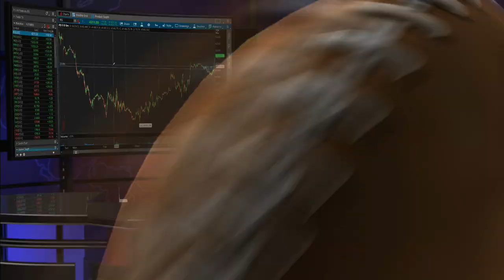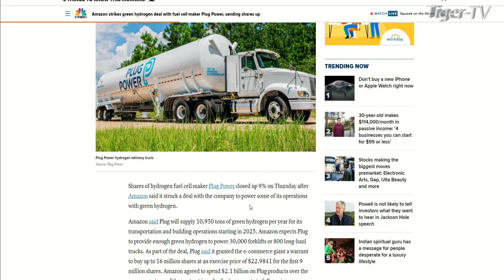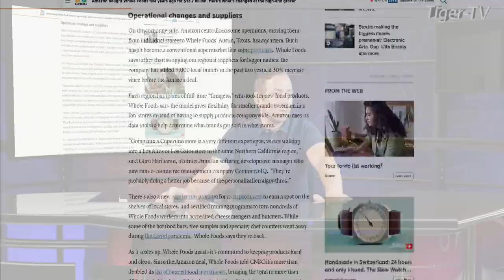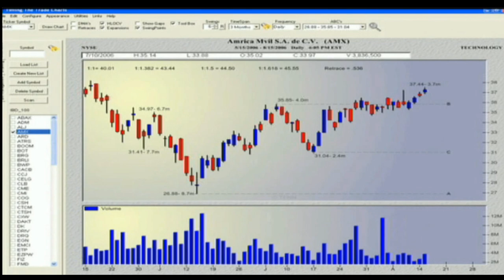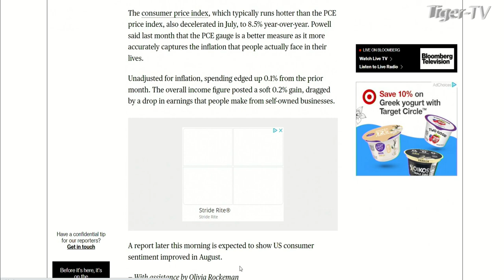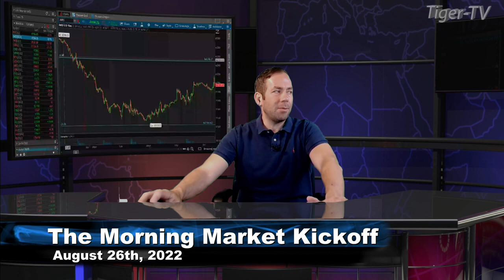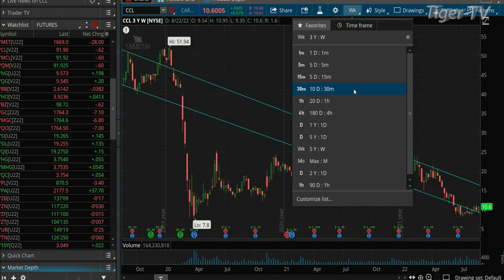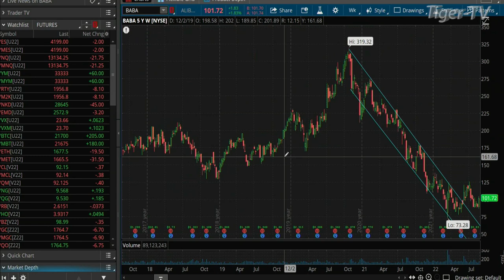August 26th The Morning Market Kickoff with Tommy O'Brien on TFNN - 2022